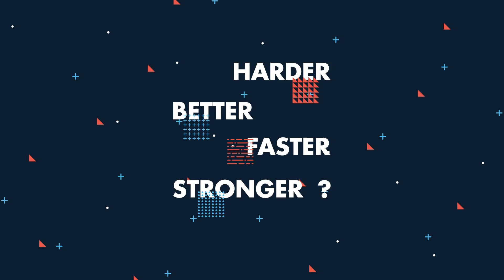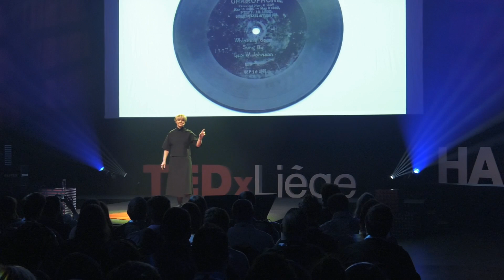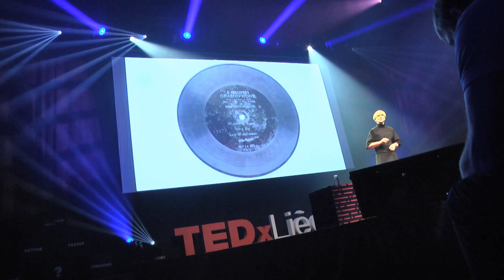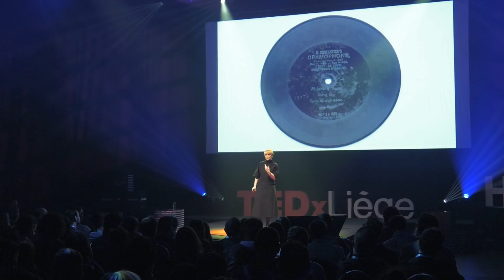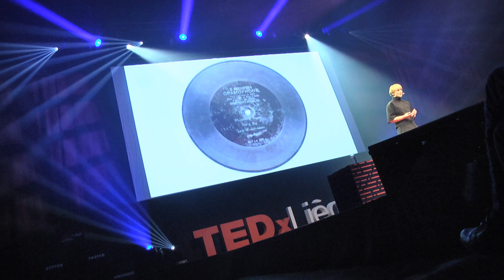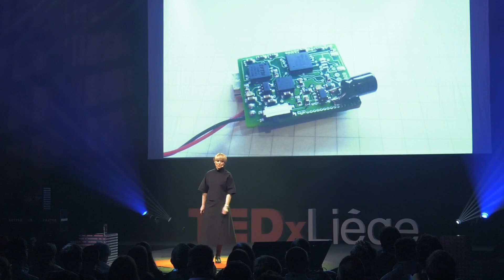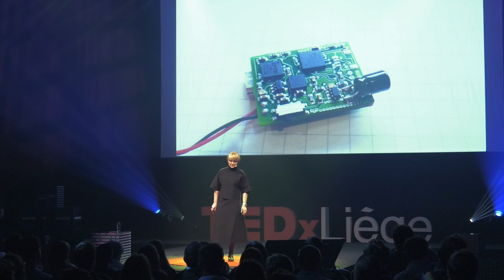Building the Industry Commons for the Physical Internet | Michela Magas | TEDxLiège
Better Fuzzier Faster Stronger: Building the Industry Commons for the Physical Internet

She co-founded Stromatolite Design Innovation Lab in 2000, developing futures concepts for international clients including Apple, Nike and Nokia – stromatolite.com. Her practice-based PhD research investigated music interpretation systems and led to her co-authoring Sonaris, an innovative music search technology, as well as launching the Open Product Licenses, enabling design by attribution. Michela directed MIReS.cc, investigating the future of music technology with seven top European research centres. She founded the global Music Tech Fest – musictechfest.org, which brings music industry, SMEs, innovators and researchers under one roof. Her work has received the ‘art meets science’ NEM art award twice, several TSB and EU FP7 awards, and was selected for the exhibition showcasing the best of British innovation at the Science Museum during the London Olympics.